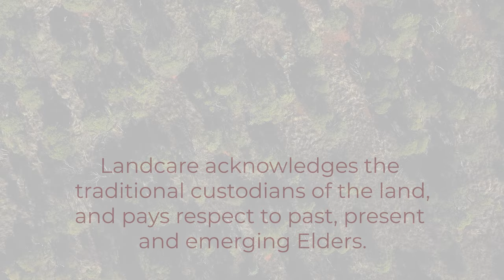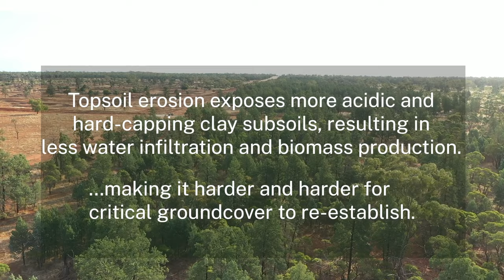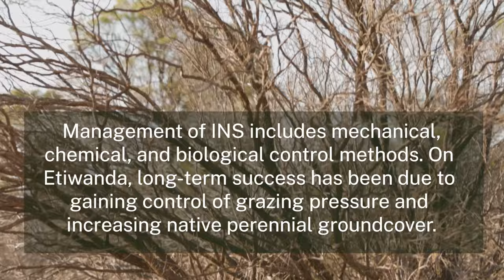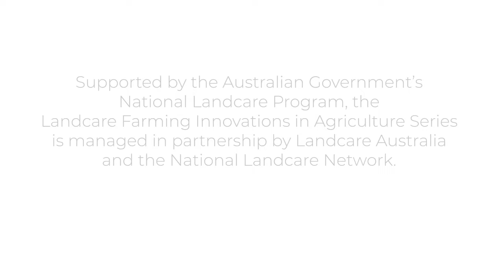Innovations in Ag: Treating a potentially lethal condition – Invasive Native Scrub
INS (Invasive Native Scrub) is a significant issue impacting large areas of central and western NSW, posing a formidable threat to the health and wellbeing of the landscape and agricultural productivity.

Andrew Mosely, his wife Megan and their daughters Jessica and Emily live on their family business, Etiwanda Station, 90 kilometres south of Cobar. Andrew first identified INS as a major issue when he took over the 20,000ha from his parents 25 years ago. Overgrowth of Turpentine Bush (Eremophila sturtii), False Sandalwood (Eremophila Mitchellii), Narrowleaf Hopbush (Dodonaea viscosa) and White Cypress Pine (Callitris glaucophylla) had rendered areas of the farm unproductive and unprofitable.

However, since introducing a management program, with the support of his local Landcare group, 15 years ago Andrew has reversed the situation, doubled his carrying capacity and has a landscape in much better shape.